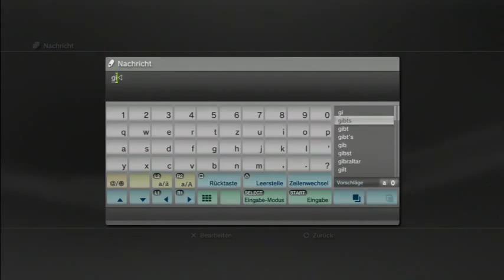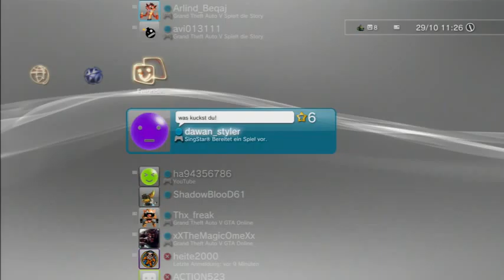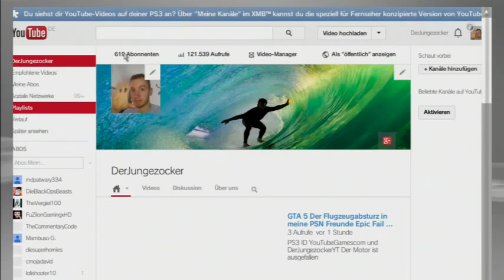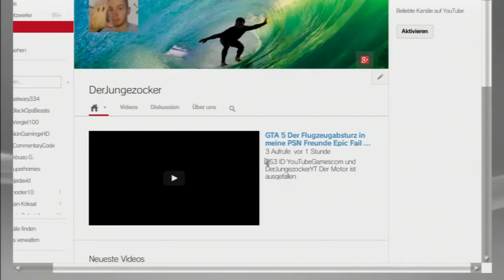Lets Play PSN Freundesliste und ein Danke für 600 Abonnenten vom PS3 Zocker YouTubeGamescom 480p